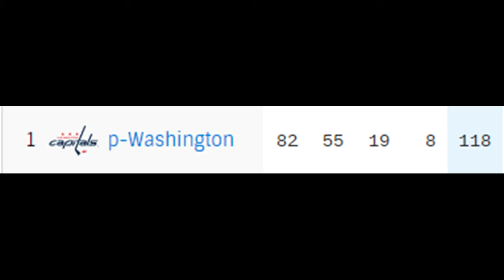Random Bullcrap I did #1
Just some random Bullcrap I decided to make :P